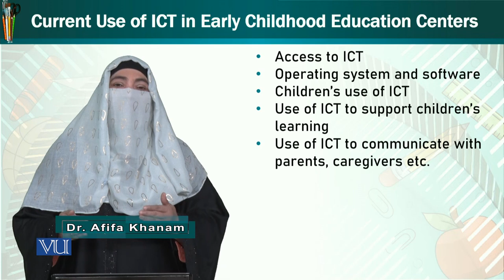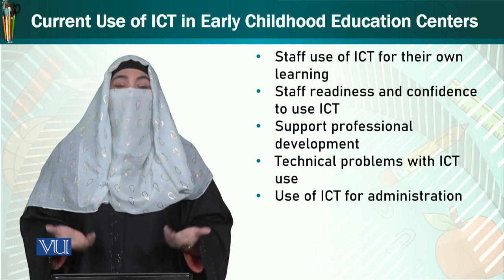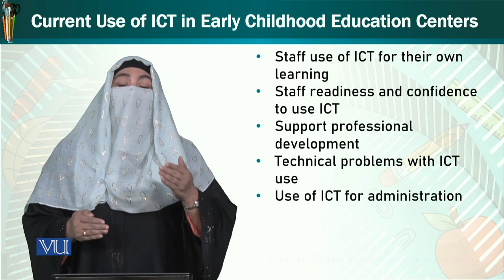Current Use of ICT in Early Childhood Education Centers | Trends & Issues in ECE | ECE402_Topic207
Topic207: Current Use of ICT in Early Childhood Education Centers,